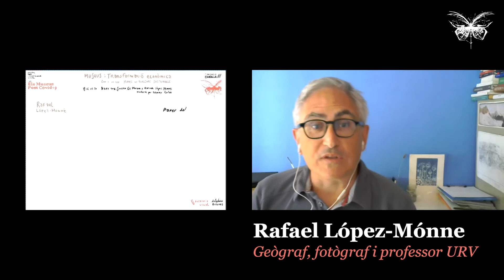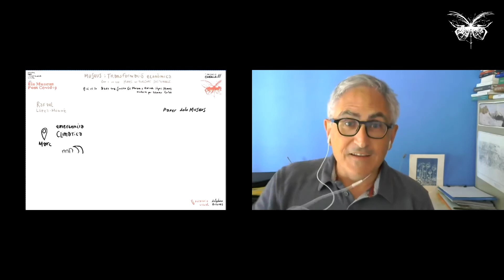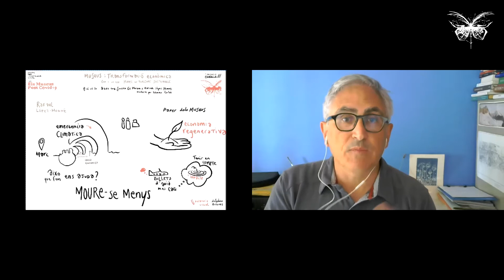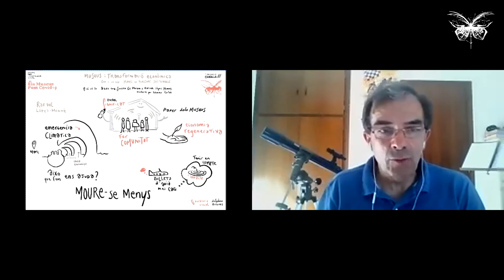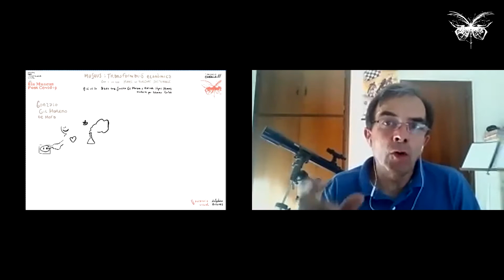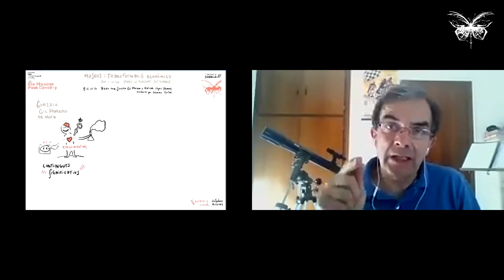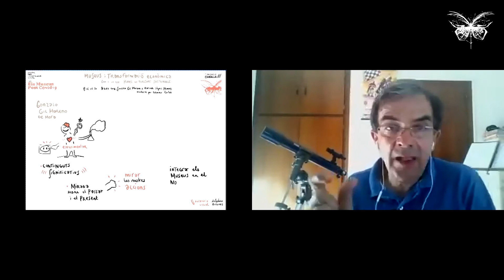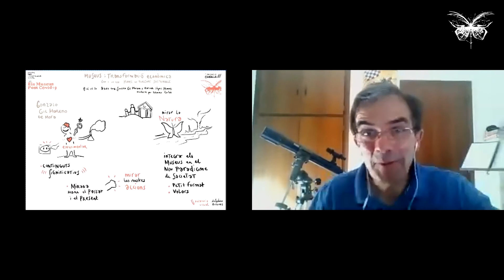Taller Mutare SOS: Museus i transformació econòmica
Vídeo del segon taller de Mutare SOS: "Museus i transformació econòmica, cap a un model de turisme sostenible", amb Rafael López-Monné, geògraf, fotògraf i professor a la URV, i Gonzalo Gil, responsable de Drac Actiu i sotsdirector de suport i innovació a INEF Lleida.